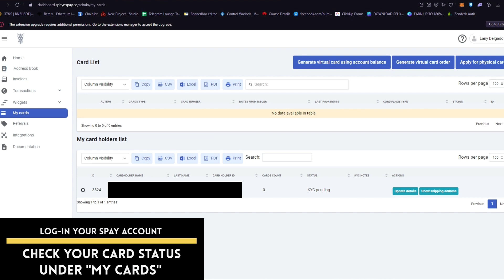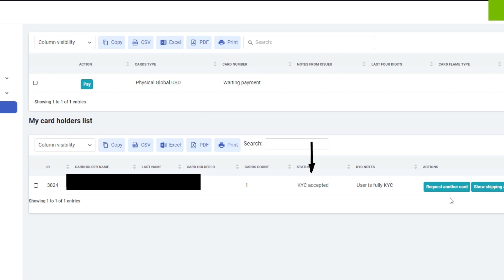How To: Order an SPay Physical Crypto Debit Card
Sphynx Labs has recently added even more utility to our all-in-one platform with the SPay Crypto Debit Card. Users of the card can easily convert their crypto to fiat to spend anywhere in minutes. You can sign up and find out more below.